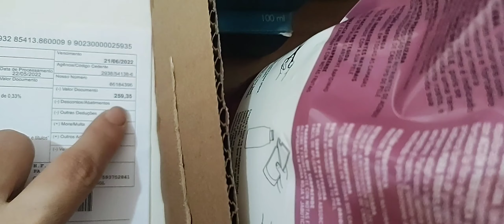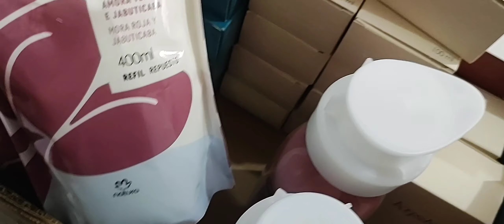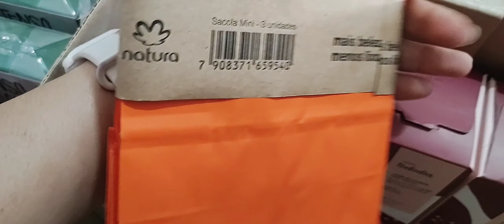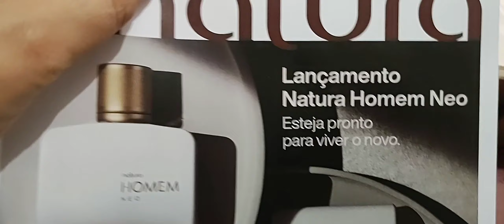❤️PEDIDO DA NATURA CICLO 09/022